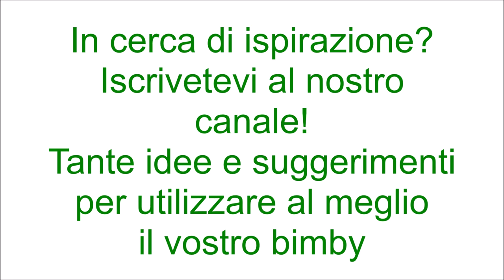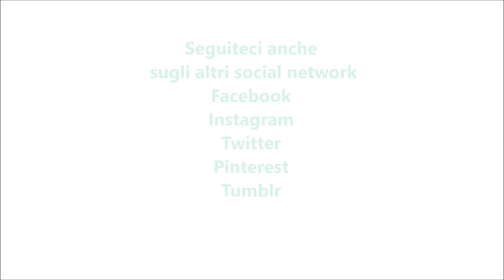Pan di mandarino per bimby TM6 TM5 TM31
Ingredienti:
3 mandarini biologici con la scorza tagliati a pezzetti
350 g di farina di tipo "00"
250 g di zucchero semolato
3 uova
100 g di olio di semi di girasole
60 g di latte
1 bustina di vanillina
1 bustina di lievito per dolci vanigliato
1 pizzico di sale
zucchero e velo q.b.